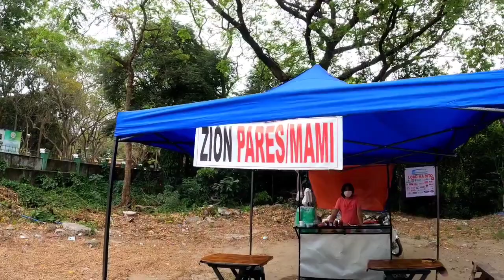UNANG ARAW SA PSAU | MEET OUR CO VENDORS SA PSAU MAGALANG PPANGA